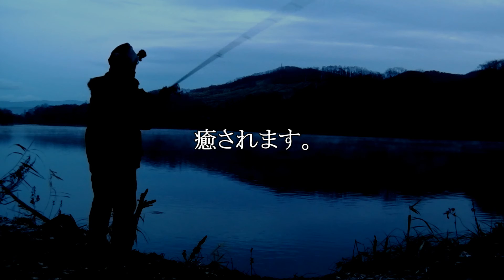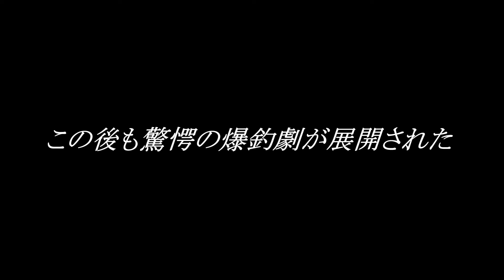常識に縛られない俺流の釣り 二刀流の釣りで2倍楽しむぞ。 狙うはビックなレインボートラウト ルアーフィッシング&ぶっこみ釣り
大物狙いには、ウチダザリガニが最高のエサです。
数釣りを楽しむのであれば、スーパーで調達するマル秘のエサがやっぱり凄い。